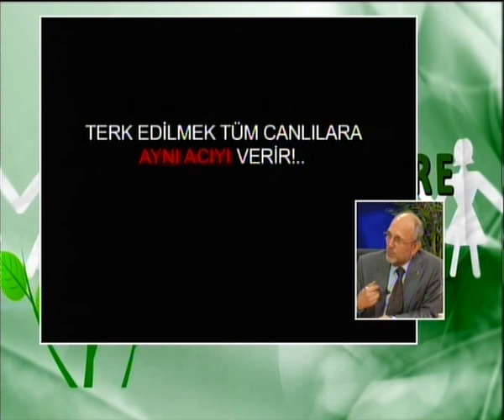AKSTVI- INSAN ESITTIR CEVRE-4 MART 2014 HAYVAN HAKLARI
SAHİPSİZ SOKAK HAYVANLARI VE HAYVAN HAKLARI KONUSUNU SAMSUN HAYTAP İL TEMSİLCİSİ VETERİNER HEKİM SAYIN SELİME  KALABALIK İLE KONUŞTUK  SEVİMLİ DOSTLARIMIZ HAYVANLAR  ,  HAYVAN HAKLARI HAKLARI  TOPLUMUN BİLİNÇLENMESİ İÇİN YAPILMASI GEREKENLER VE YEREL YÖNETİMLERİN YAPMASI GEREKENLERİ NELERDİR KONUŞTUK.